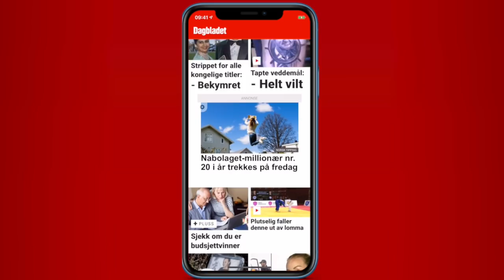SE TV: NAV-skandale: Minst 36 feilaktig dømt til fengsel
SE NÅ: Klokka 13:00 mandag startet pressekonferansen der Arbeids- og sosialminister Anniken Hauglie, NAV-direktør Sigrun Vågeng og riksadvokat Tor-Aksel Busch på forkant hadde varslet at temaet var at retten til å ta med seg trygdeytelser til andre EØS-land har vært praktisert feil.